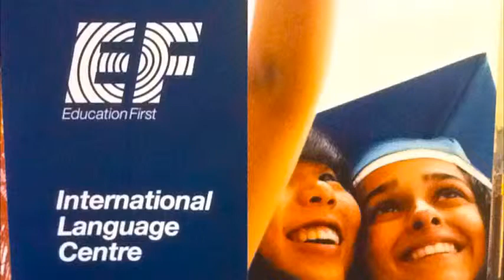Dublin 2014 by The lucky clovers